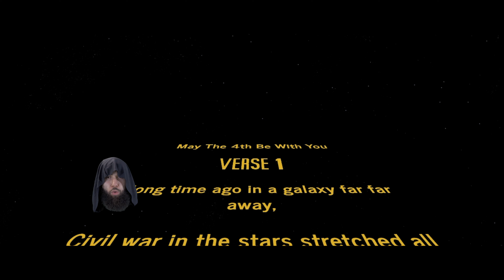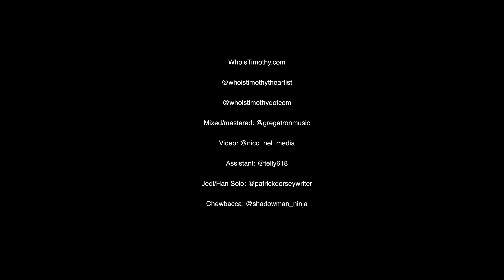T¿M?THY - May The 4th Be With You ( Official Video ) Shot